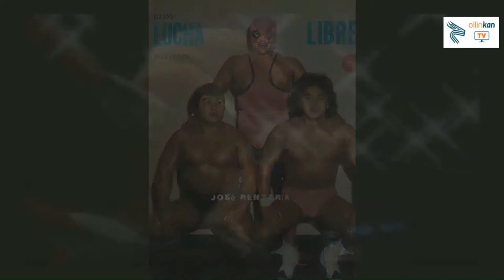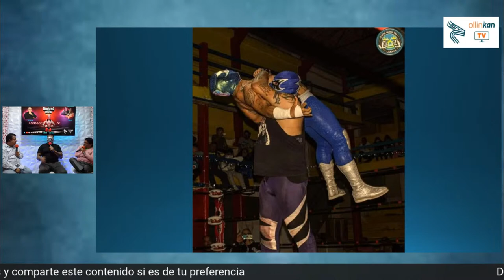Hoy en la Tribuna de la Lucha nos acompaña Lizmark Jr.